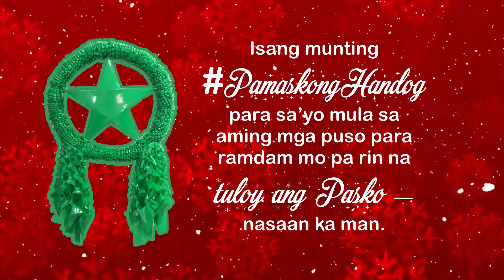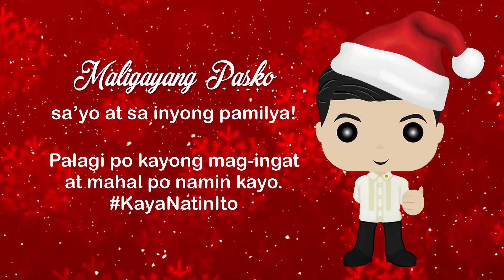Coco Martin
Warm greetings from my Bf😉😅😅